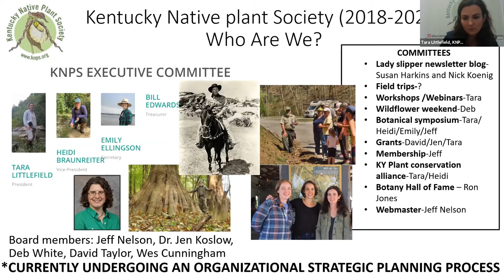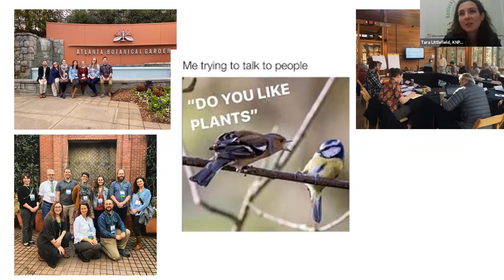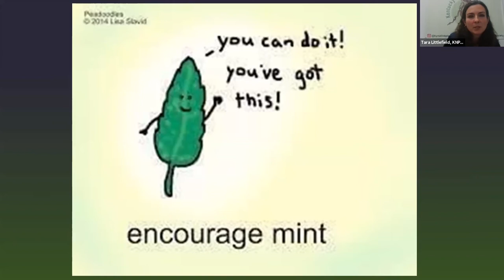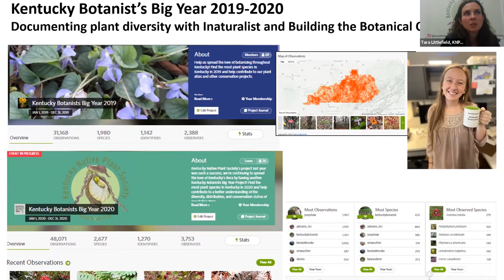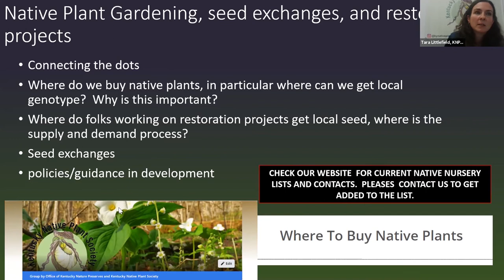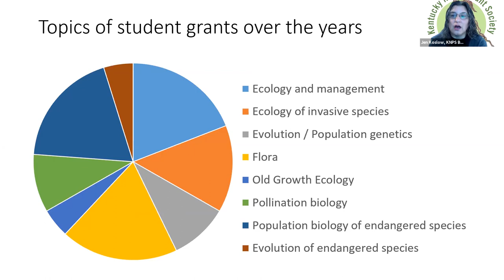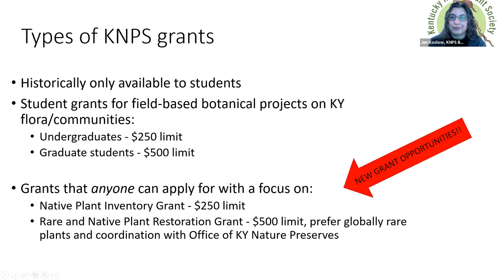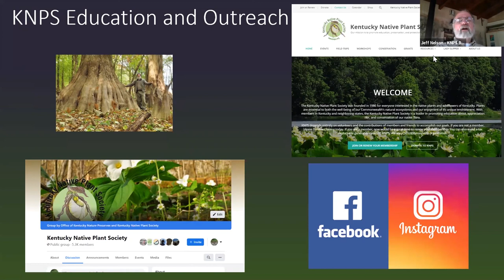State of Kentucky Plant Conservation and KNPS Updates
The Kentucky Botanical Symposium 2020
Presenters: Jen Koslow, Tara Littlefield, Nick Koenig, & Jeff Nelson
Jen is an Associate Professor in Biological Sciences at Eastern Kentucky University specializing in plant ecology. Tara is the Rare Plant Program Manager & Botanist in the Plant Conservation Section of the Office of Kentucky Nature Preserves. Jeff Nelson is a KNPS Board member and a life long amateur naturalist.